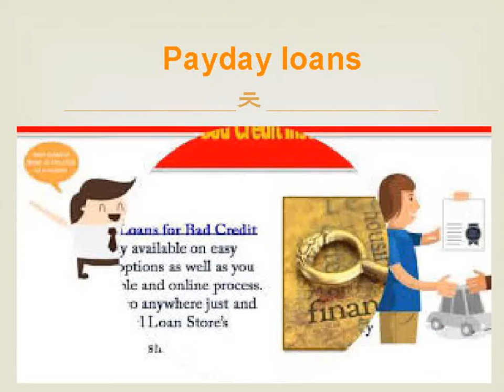quick cash loan nz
Simple quick loan application
Let me know how is it bank or personal financial loans, you apply loans it take long time.  How can we do credit loan easily, you know the simple steps are there, when you apply for instant cash get quickly. Re-applying for a quick cash loan is very easy process. When you can apply for a loan at my account via pc, you must accept our terms and states and privacy policy as you have decided on your preceding loan submissions. We send a publicity loan offer by email or text message, this does not mean your loan presentation shall be approved mechanically as per to your loan request.
Why us simple quick cash loan
Online loans three important reasons, we are using this loan
1. Very fast and flexible
2. Hundred percent safe and secure
3. Get approval quickly
The reasons for age eligibility, bad credit accept, need to be a citizen, loan approval within fifteen minutes, fixed interest rate, no repayment early, you applying for loans business hours.
Types of online loans
Cash loans
Instant approval cash loans
Short term cash loans
Quick cash loan
Cash loans immediately
Online cash loans
Payday loans
Etc…
Payday or instant online loans
A First time customer can initially apply for loan up to six hundred dollar amount repayment within seventy to fatty five days. When the customer is approved we can send them their approved message with pin number.
Online instant cash loans nz
We can know the getting the standing of cash loans when you need it. Which is why we suggestion instant cash loan nz services does impartial that. Donation no penalty fee for early payment, when again pay early without any additional fees and fines.